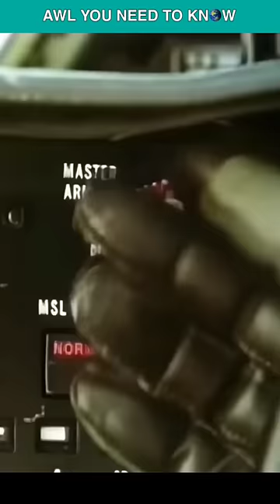When 1 F-14 Shot Down 3 MiG-23 Jets With Just One Missile In 1981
On January 7th, 1981, a single F-14 Tomcat brought down three Iraqi MiG-23 aircraft, but how? Iranian F-14 Tomcats fought the Iraqi Air Force in the early days of the Iran-Iraq War, shooting down both fighters and bombers. An Iranian F-14 Tomcat pilot and his radar intercept officer reacted to sightings of an unidentified aircraft flying near Kharg Island in the Persian Gulf, on that particular day in January. The Tomcat discovered that the intruder was actually three Iraqi MiG-23s, most likely flying toward an island-area oil rig. Although Iranian ground radar could not see all three, the pilots were given permission to engage the MiGs. What you need to understand is that there were three MiGs flying in a formation like this. The RIO instructed the pilot to target the middle MiG in the expectation that he would damage the other two sufficiently to cause them to separate. And almost exactly that is what happened. The American-made Phoenix missile's explosive release was so potent that it brought down all three of the enemy aircraft after the pilot shot the MiG in the middle. The following day, Kharg Island was home to the remains of all three MiGs.